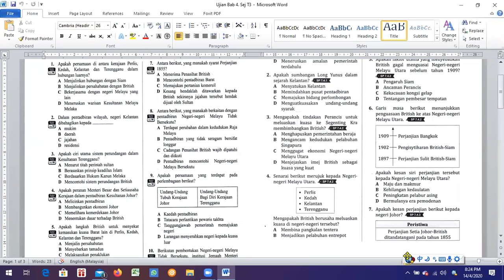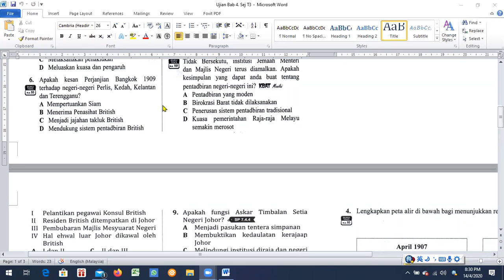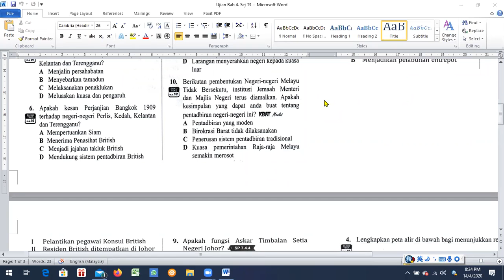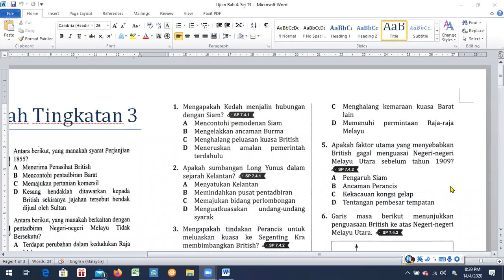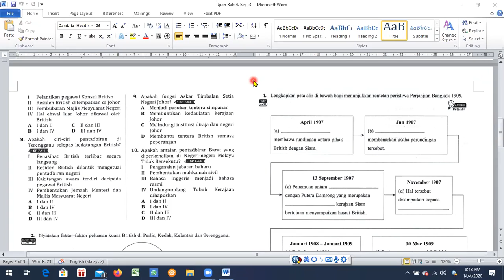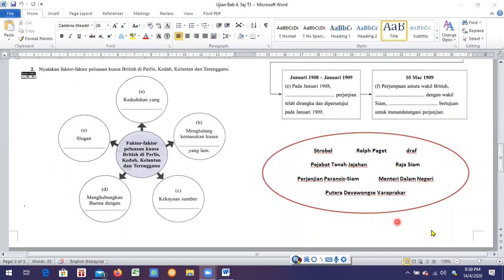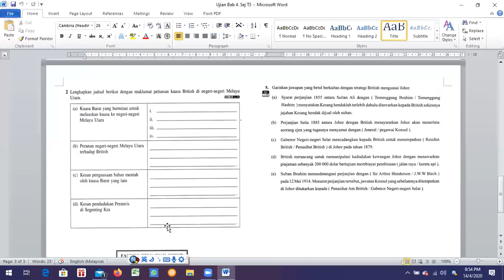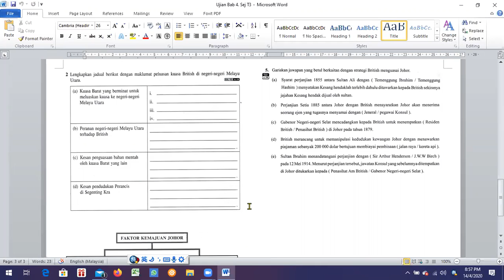Sejarah F3 14042020 Part 1